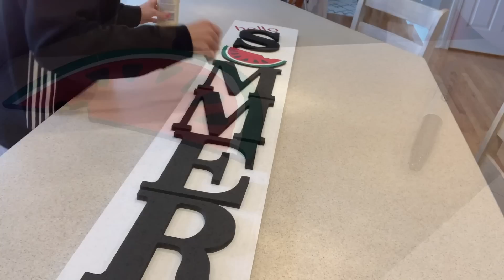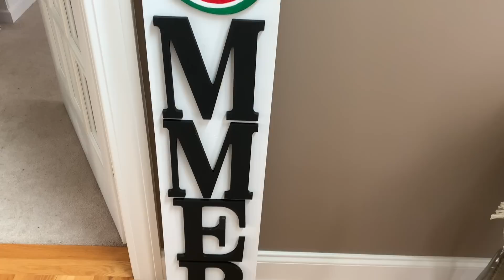SUMMER DIY, BAKING & Q/A | BAKE WITH US AND AFFORDABLE SUMMER DIY 🍉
Hey everyone!  I hope you all enjoy this Q/A with my daughter and this super easy Summer DIY 🍉for your front porch!  We had so much fun making this and hopefully you learn a little more about me!  Thank you all for always being so kind in the comments!  That is always appreciated!  Please let me know if there is any other videos you would like to see!  Stay safe!!  ❤️

Magnolia Table Cookbook Volume 2